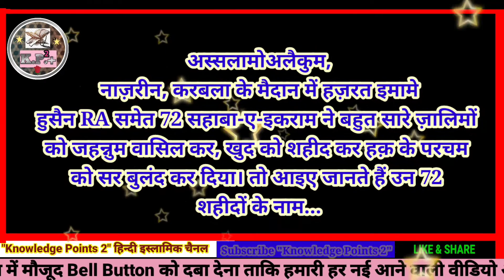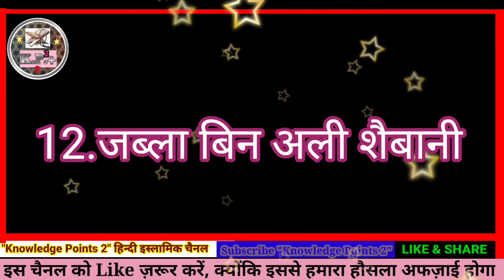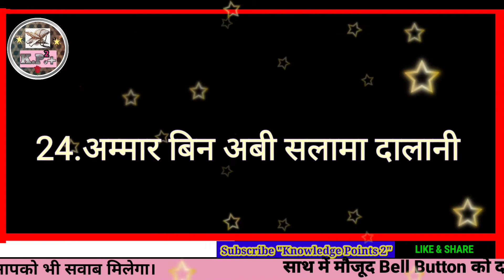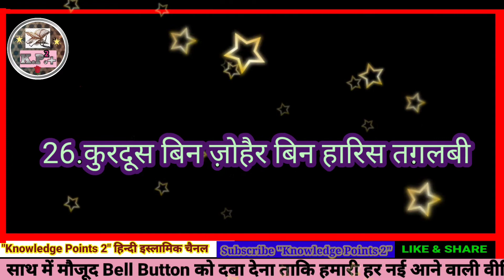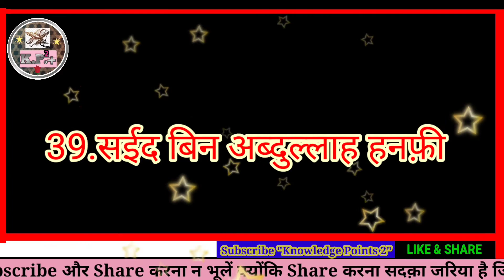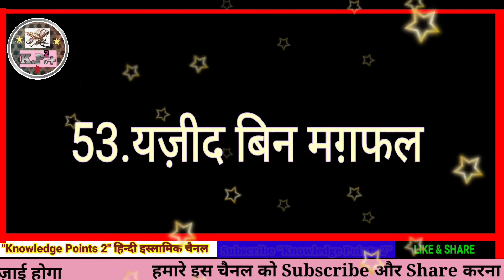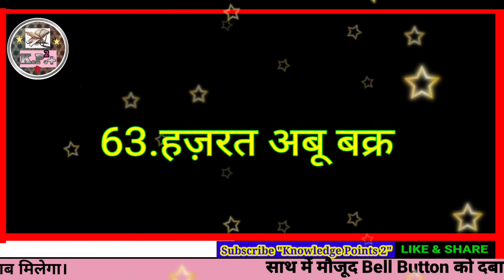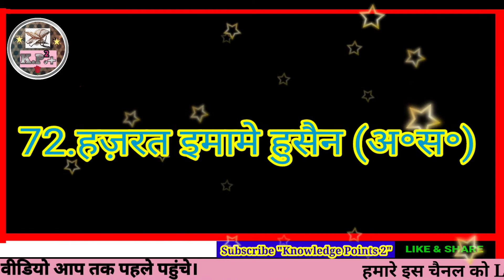करबला के मैदान में होने वाले 72 शहीदों के नाम और कुछ माअलूमात, MUHARRAM me Karbala ke 72 Shahid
Assalamualaikum...

Doston is video me maine "करबला के मैदान में होने वाले 72 शहीदों के नाम और कुछ माअलूमात, MUHARRAM me Karbala ke 72 Shahidon ke NAAM. ke bare me raushni dali gayi hai. Inko dekho aur yaad karo Karbala ke us manzar ko jisme HAZRAT IMAME HUSAIN RA AUR UNKE SATHION NE ISLAM KE HAQ KO SAR BULAN KAR, ISLAM KI LAAJ RAKHI AUR NABI KAREEM SAW KI SUNNAT KO ZINDA RAKHA. Ye SHAHIDANE KARBALA ke Shahid us waqt bhi zinda the, aaj bhi zinda hain aur inshaAllah zinda hi rahenge. Allah Tala hame bhi Islam par mar mitne ki taufeeq ata farmaye. Aamin. Koi bhi wazifa karen to "ALLAH AZZAWAJAL" aur uske pyare "RASOOL MOHAMMAD SAW" ki raza ke liye karen aur wazifa (ya amal) ke awwal aur aakhir me Durood Pak zaroor padhen taki wazifa inshaAllah asardar ho jaye aur "Namaz ki pabandi zaroori hai".

This channel (Knowledge Points 2) is pure Islamic having genuine knowledge of Qur'anic, Hadees, Ruhani ilaj, Prophet's (Mohammad SAW) Biography, Actual facts related to ancient life of MOHAMMAD SAW, SAHABA E IKRAM, WALI , AULIYA & PAIGAMBAR etc . The purpose of this channel is to spread actual points of Knowledge of (2= Allah AZZAWAJAL + RASOOLULLAH SAW) Islam throughout the world, inshaAllah.
मेरे प्यारे दोस्तों आप हमारी वीडियोस को ज़रूर देखा करो और अच्छी लगा करे तो आप लोग इसे लाइक, सब्सक्राइब और शेयर करना न भुला करें, क्योंकि शेयर करना सदक़ा जरिया होता है और आपको इंशाअल्लाह इसका बहुत सवाब मिलेगा। दोस्तों मेरी वीडियोस इस्लामिक इल्म के मुताबिक होती हैं और इल्म हासिल करना इंसान को बुलंदियों की ऊंचाइयों तक ले जाना है, इंशाअल्लाह। अगर आपके मन मे कोई सवाल हो तो आप मुझे कमेंट करके पूछ सकते हैं, जहां तक है मैं जवाब देने की कोशिश करूँगा, इंशाअल्लाह।